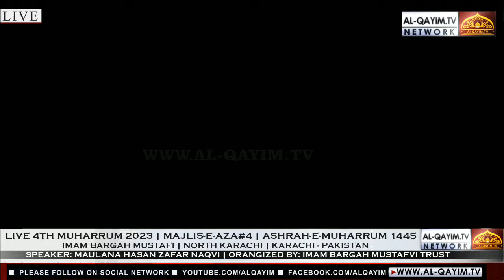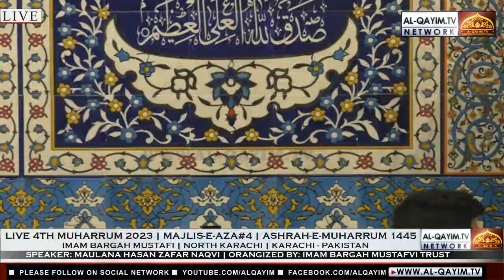🔴Live 23 July 2023 | Majlis#4 | Ashrah-e-Muharum 1445 | Maulana Hasan Zafar Naqvi |Mustafvi, Karachi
🔴Live 23 July 2023 | Majlis#3 | Ashrah-e-Muharumm 1445 | Maulana Hasan Zafar Naqvi | Imam Bargah Mustafvi | North Karachi, Karachi - Pakistan

Speaker : Maulana Hasan Zafar Naqvi
Venue : Imam Bargah Mustafvi | North Karachi, Karachi - Pakistan
Organized by : Imam Bargah Mustafvi Trust
Broadcaster - Al Qayim TV (Karachi)